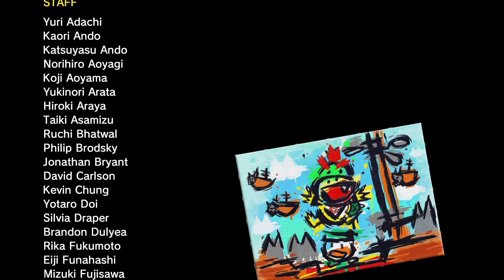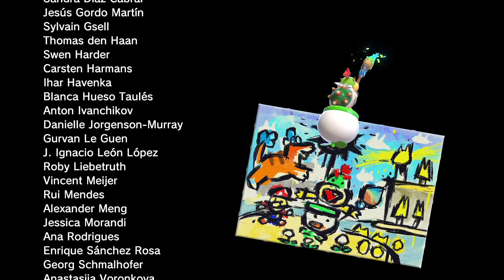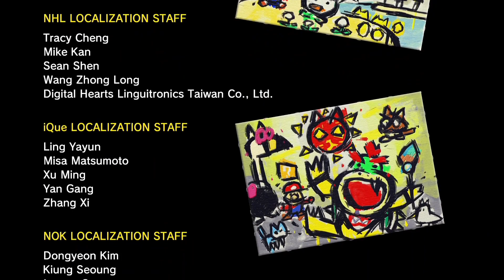Es ist endgültig vorbei Bowser *Finaler Kampf mit allen Insignien (11) (Ende) 🔔😸 Bowser´s Fury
Es ist endgültig vorbei Bowser *Finaler Kampf mit allen Insignien  (11) 🔔😸 Bowser´s Fury

🔶 StirkoPixel 🔶 Facecam 🔶 Super Mario 🔶 1080p 🔶

*Partnerprogramm: Ihr habt die freie Wahl, entweder ihr kauft es einfach so oder ihr unterstütz einen kleinen Hobby-Let´s Player und shoppt über seinen Link ;P
!!!Dir entstehen keine extrakosten!!!

Allgemeines zum Spiel:

Haufenweise Power-Ups!

Spiele mit einer Mischung aus aufregenden neuen Power-Up-Items sowie altbekannten Items aus den Abenteuern von Mario und seinen Freunden!

- Superglocke 🔔 Erklimme dank ihrer Macht Wände, schlag nach Gegnern und flitze Zielpfähle hinauf!
- Kanonen-Box 🔫 Setz dir diese Box auf und zerstöre alles auf deinem Weg mit einem Kanonenkugelhagel!
- Doppelkirsche 🍒 Dieser schmackhafte Snack klont eine exakte Kopie von dir, inklusive deiner Fähigkeit!
- Feuerblume 🏵 Schleudere Feuerbälle und fackle in brenzligen Situationen nicht lange!
- Superblatt 🍂  Werde zu Tanuki-Mario und verleihe deinen Sprüngen zusätzlich Kraft, schwinge dein Schweif um Gegner einfach aus dem Weg zu klatschen!
- Megapilz 🍄 Werde riesig und zerquetsche deine Gegner unter dir!

Zeig, was du kannst!

Etwas Schlimmes ist mit Bowser geschehen. Er wurde von einer geheimnisvollen schwarzen Tinte besudelt und in ein riesiges Monster verwandelt, dessen einziges Ziel die totale Zerstörung ist! Es ist nun an Mario und einem unwahrscheinlichen Gefährten, eine Inselgruppe im Schmusekatzen-See zu bereisen, durch Bestehen verschiedener Herausforderungen die mysteriösen Katzen-Insignien zu sammeln und sich deren Macht zunutze zu machen, um den furchterregenden Wut-Bowser zu stoppen.

Der Feind meines Feindes!

Nachdem sein Papa verwandelt wurde, liegt Bowser Jr.s einzige Hoffnung, seinen Vater zu retten, bei seinem größten Feind. In seiner Clown-Kutsche fliegend schließt sich der junge Prinz Mario auf seiner Mission an, wobei er all seine Bewegungen imitiert und ihm dabei hilft, Feinde auszuschalten und Power-Up-Items sowie andere Geheimnisse aufzustöbern, die dir von Nutzen sein könnten. Gib einem Freund einen Joy-Con ab und spielt im lokalen 2-Spieler-Modus, wobei ein Spieler die Kontrolle über den kleinen Racker übernimmt, um dir auf deiner Jagd nach Katzen-Insignien zur Seite zu stehen.

Ein Sturm kündigt sich an!

Während du alles nach Katzen-Insignien absuchst, steigt die böse Wutsonne in der Nähe der Insel, auf der du dich gerade befindest, langsam aus dem See empor.Wenn sich das Wetter plötzlich von sonnig zu stürmisch verändert, ist es Zeit, sich vorzusehen, denn Wut-Bowser ist fast da! Sobald er aus der Wutsonne emporsteigt, regnet es Meteoriten vom Himmel und er beschießt dich mit Feuerstrahlen. Bring dich also in Sicherheit!

Kampf der Titanen!

Du kannst die Phase der Zerstörung zwar einfach aussitzen, aber du bist auch nicht völlig hilflos. Denn wenn du 5 Katzen-Insignien auf einer Insel gesammelt hast, ist es an der Zeit, die unglaubliche Macht der Giga-Glocke zu aktivieren! Diese riesige Superglocke verwandelt Mario in Giga-Katzen-Mario. In dieser Form kann er Wut-Bowser in einem epischen Kampf entgegentreten.

Qualitätsstempel!

Dank des Schnappschuss-Modus erhalten Stempel, die du auf deinen Abenteuern im Feenland gesammelt hast, in Super Mario 3D + Bowser’s Fury eine ganz neue Verwendung. Richte die Kamera für dein perfektes Foto aus, dekoriere den Hintergrund mit Stempeln, die du auf deiner Reise gesammelt hast, und klick!

Bist du mit deinen Schnappschüssen zufrieden? Dann poste deine Favoriten doch mithilfe der Nintendo Switch-Teilfunktion in den Sozialen Medien.

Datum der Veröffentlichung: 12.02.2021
Serie: Super Mario
Produzent: Yoshiaki Koizumi
Entwickler: Nintendo, 1-UP Studio, Nintendo Entertainment Analysis & Development, Nintendo EAD Tokyo